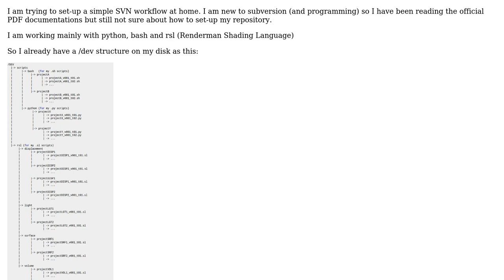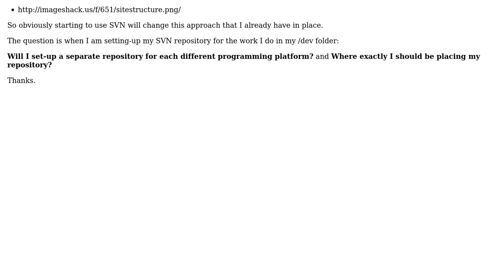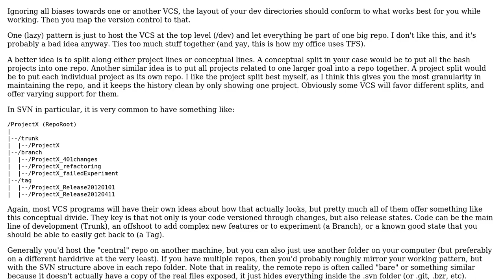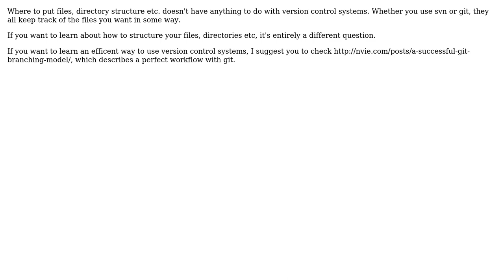Software Engineering: How to set-up a simple subversion workflow? (3 Solutions!!)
Software Engineering: How to set-up a simple subversion workflow?

With thanks & praise to God, and with thanks to the many people who have made this project possible! | Content (except music & images) licensed under CC BY-SA | Music | Images & others | With thanks to user ryanzec user mbilyanov user Mark Booth user Hakan Deryal user CodexArcanum and the Stack Exchange Network Trademarks are property of their respective owners. You are responsible for your own actions.